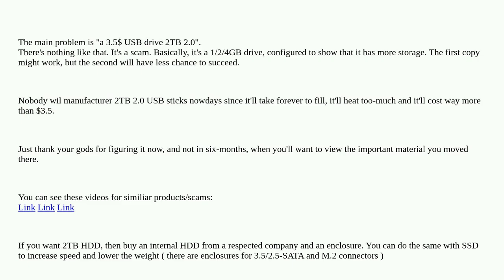How long do it take to fully format USB drive 2TB 2.0?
A special thanks goes out to the community

  file-corruption windows formatting file-transfer usb